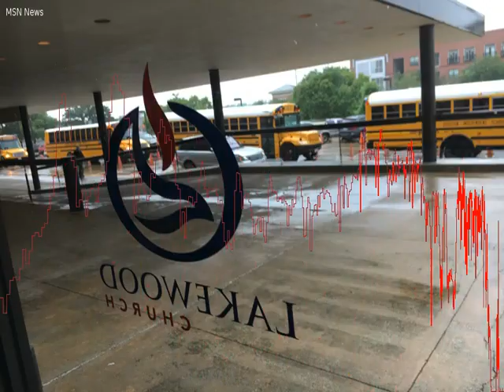Joel Osteen&#39;s Lakewood Church opens its doors to those seeking shelter from Harvey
Lakewood Church began registering people seeking shelter from Tropical Storm Harvey on Tuesday morning. Five buses carrying Houston residents displaced because of Tropical Storm Harvey pulled up to Joel Osteen's Lakewood Church on Tuesday morning.  Following claims that the megachurch had shut out Harvey victims, Lakewood formally opened its doors Tuesday at noon to accept baby diapers, and adult diapers on behalf of the city.  "Victoria and I care deeply about our fellow Houstonians.  Lakewood's doors are open and we are receiving anyone who needs shelter," Osteen tweeted Tuesday at 11:12 a. m.